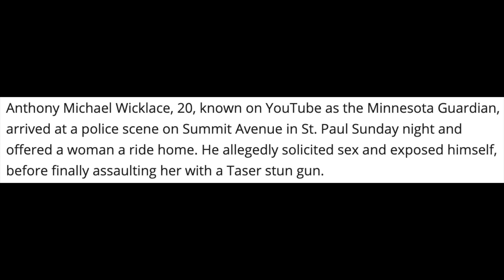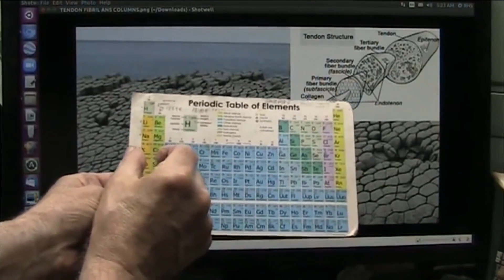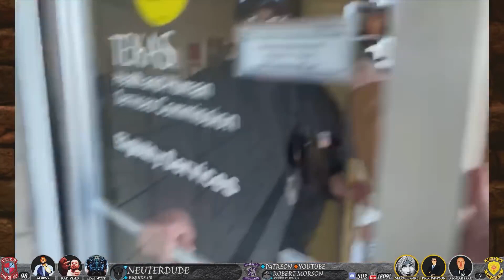SCIMANDAN finishes Quest. SOVCIT Debunker Highlights and Bezos Rocket!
SciManDan completes his journey, A Cat Man highlights a true criminal amongst 1st Amendment Frauditors, and a couple of knights do their thing. Those stories and more today, As The Pot Thickens.

00:00-00:55 Intro
00:56-02:55 ScimanDan
02:56-04:03 Schrodinger's Cat
04:04-05:40 Irish Demon
05:41-07:42 Sir Sic
07:43-10:14 Ragical
10:15-13:06 Johnny Opinions